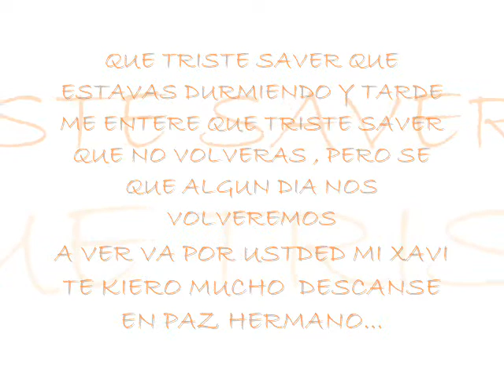MI HUERO!!!!! ayutla mixe te vio nacer y padecer mi hermano en honor aty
pa ra un gran amigo y hermano ke estuvo hay cuando lo necesite y perdon si algun dia te ofendi pero tu saves ke eramos mejores cuates y ke nunka fue enserio nuestras riñas te amo wey te kiero kon madres lastima ke no haya podido desirte esto antescuidese donde kiera ke este bro y espero volver a verlo
fuistes chingon me dejastes recuerdos padres en ayutla mixe bro jejeej te kiero wey...